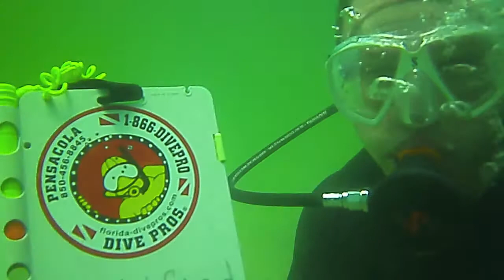June 18th Dives.mov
Lea, Devon and Charles diving in Pensacola Bay are surrounded by a large school of Jack Crevalle, spade fish and other delightful undersea creatures..